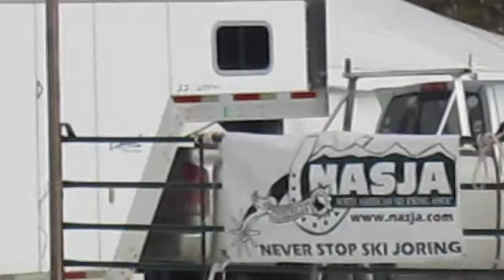Ski Joring 2 1 14 New London NH 2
Tim Fraser first time ski joring with a nowboard in New London NH on 2/1/14. Second run